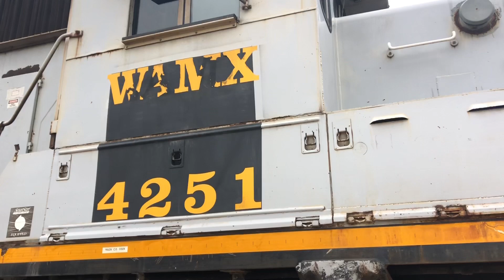Railfanning McNeil Texas on 4/8/23